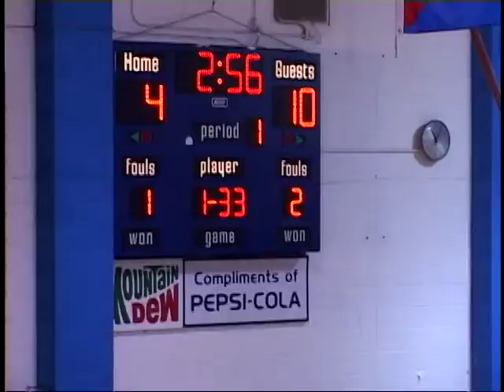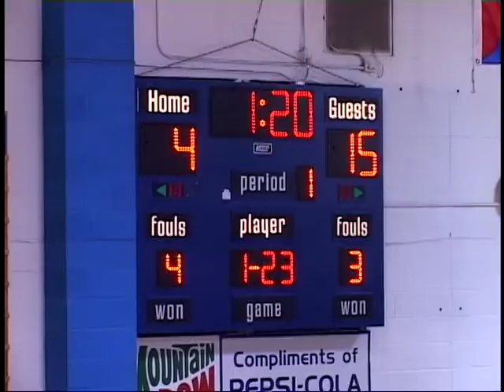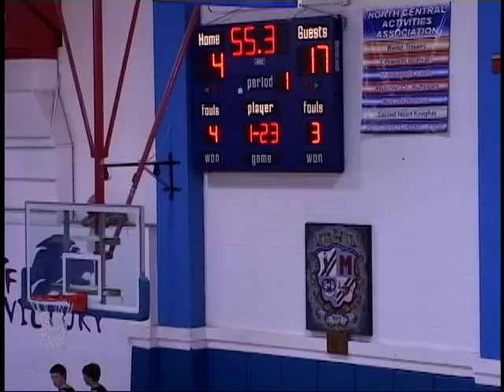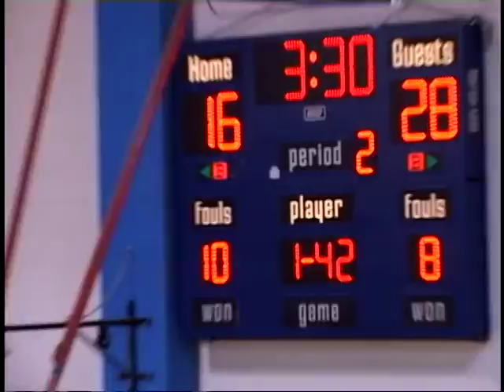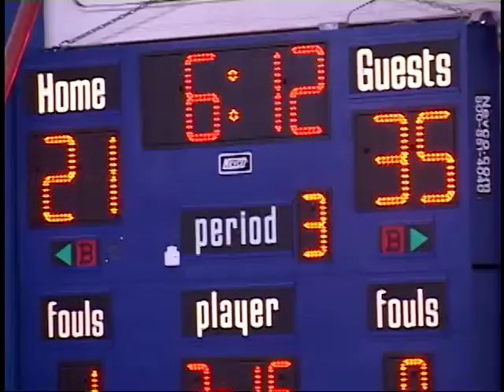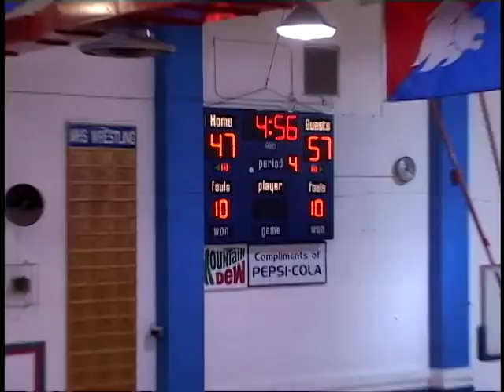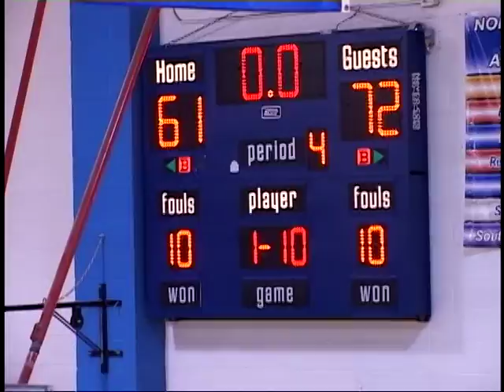Minneapolis High School Boys Basketball vs Sacred Heart 2/6/2009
Minneapolis High School Boys Basketball vs Sacred Heart in NCAA League action on February, 2009